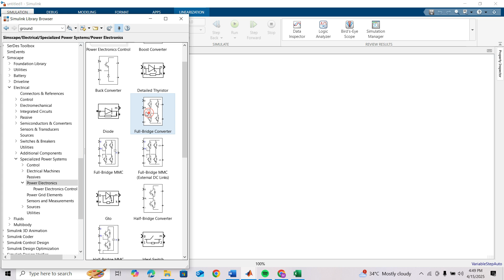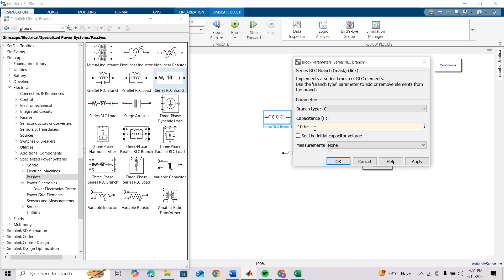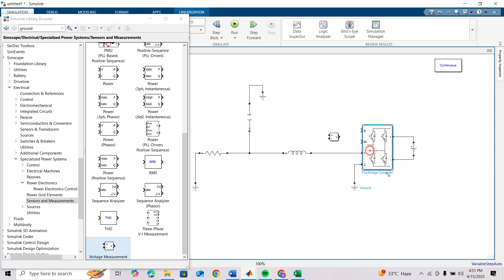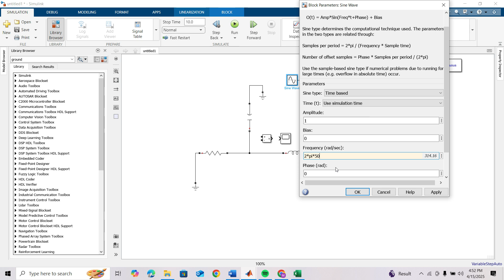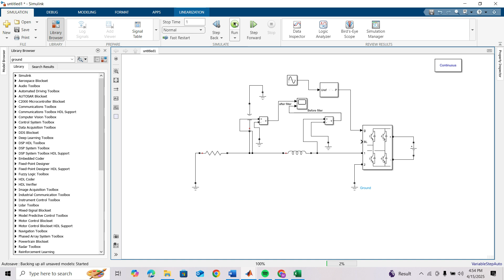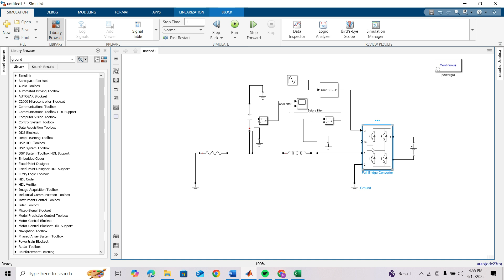Single Phase Inverter with Full Bridge Converter in Simulink | MATLAB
Welcome to this detailed tutorial on Single Phase PWM Inverter Using Full Bridge Converter Block in MATLAB Simulink! 🔌⚡

In this video, you’ll learn how to create a single-phase DC to AC inverter using the Full-Bridge Converter block and SPWM (Sinusoidal Pulse Width Modulation) technique. This setup is widely used in UPS systems, solar inverters, and AC motor drives.
In this in-depth tutorial, learn how to design and simulate a Single Phase PWM Inverter using the Full Bridge Converter block in MATLAB Simulink! We guide you through setting up the full bridge converter, configuring PWM signals, and simulating the inverter for power electronics applications